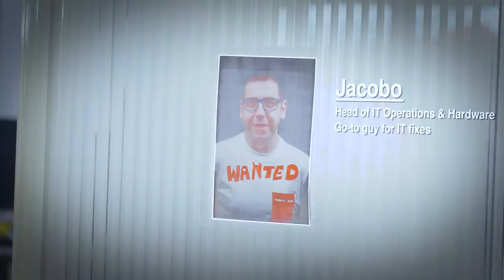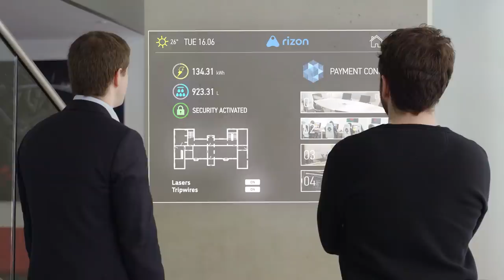Why Carlos is the Best CEO Ever | HDAC G2 Smart Office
Is Carlos the best CEO ever? With a little bit of help from an old friend and Hdac Technology, he certainly can be!

What would you have in your own smart office?

Special thanks to our partner Hdac Technology